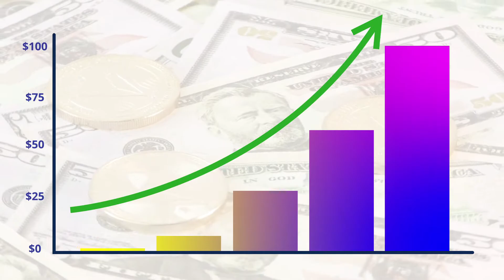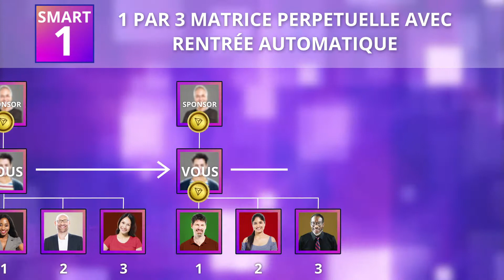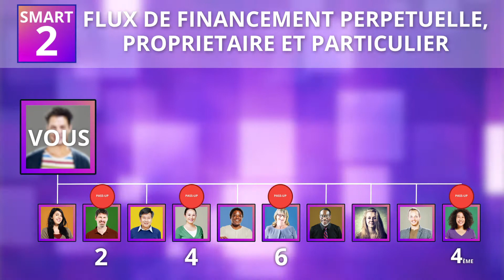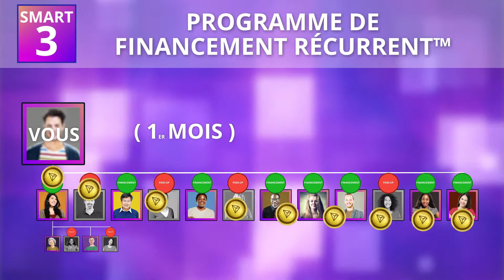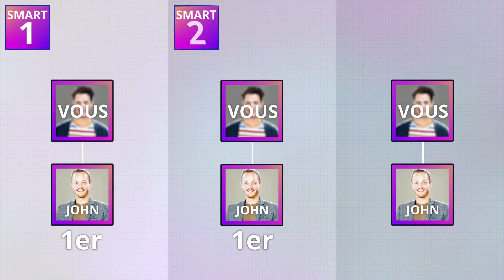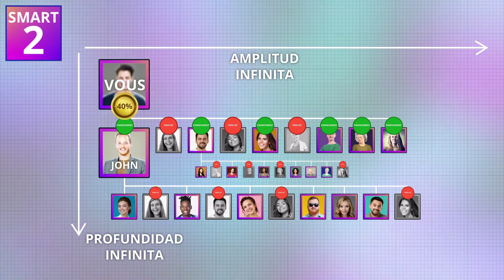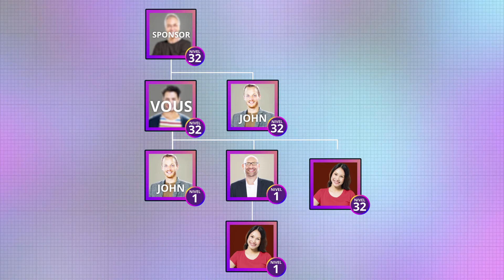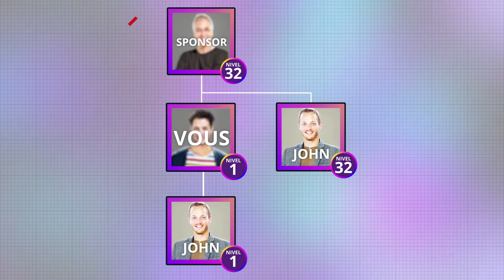French Perpetual Leverage The Smart Choice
Open the Link of the Person who is sponsoring you into The Smart Choice.
Follow along with this clip, always pause and complete the steps